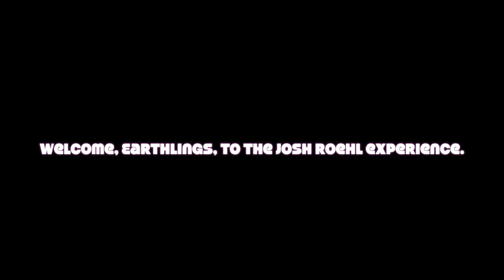Always Deliver (Official Music Video)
The official music video for "Always Deliver", the ninth track on my debut album Forgiveness. The instrumental is produced by Fasol Prod. This music video is directed by me. This video is also the world's introduction to the Thumb Dance, a dance I invented.